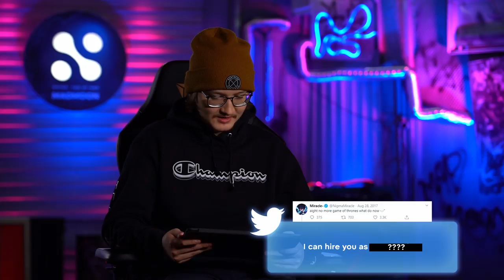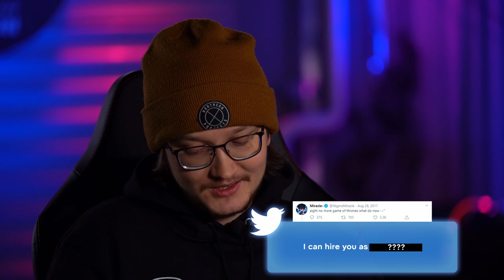Угадай твит l MATUMBAMAN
Будь в курсе новостей WePlay! Esport!